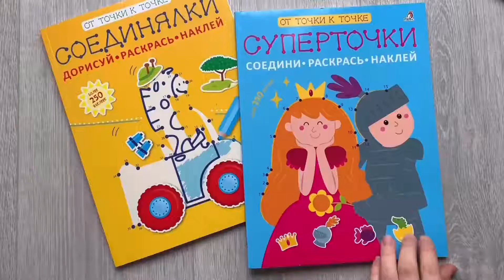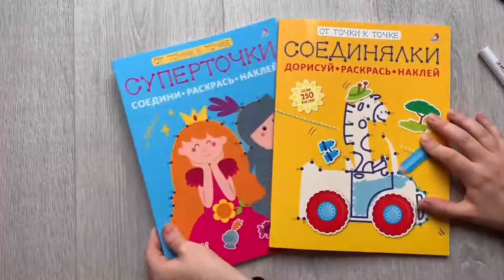РИСУЕМ от точки к точке | «СУПЕРТОЧКИ» и «СОЕДИНЯЛКИ»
Одно из любимых занятий малышей - это рисование 🎨
Оно является не только проявлением творчества, но и прекрасно развивает ребенка!
Сегодня мы вам покажем популярные игры-активити «соедини по точкам» с наклейками, внутри которых вы найдете 64 увлекательных игры-соединялки, от простого к сложному, а счет до 45!
🎁 «Суперточки. Соедини, раскрась, наклей»
Эта книга предназначена для детей, которые любят сказочные истории о замках, рыцарях и принцессах.
🌸 Этапы:
1. Рисуй по номерам от точки к точке, оживляя героев книги
2. Раскрась получившуюся картинку карандашами или фломастерами
3. Найди в книге крупные яркие наклейки и заверши работу
🎁 «Соединялки. Дорисуй, раскрась, наклей»
Эта книга предназначена для детей, которые любят смешных героев - своих сверстников, животных и птиц.
🌸 Этапы:
1. Рисуй по номерам от точки к точке, оживляя героев книги
2. Раскрась получившуюся картинку карандашами или фломастерами
3. Найди в книге крупные яркие наклейки и заверши работу
Серия «От точки к точке» предназначена ДЛЯ РАЗВИТИЯ:
* творческих способностей;
* логики;
* мелкой моторики рук;
* закрепляет навык порядкового счета!
Создайте свой сказочный мир вместе с интерактивными книгами «СОЕДИНЯЛКИ» с наклейками ♥
Рекомендован для детишек от 3 лет.